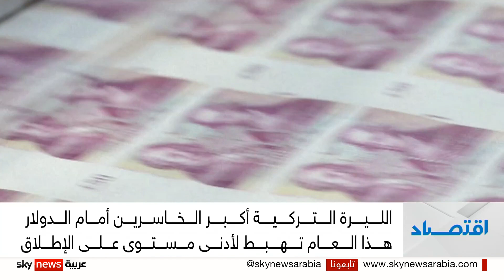الجنيه الإسترليني يتراجع أمام الدولار لأدنى مستوى على الإطلاق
سوق العملات اليوم شهد تحركات قوية للدولار الأميركي أثرت على العملات الرئيسية، ودفعتها  لمستويات متدنية تاريخية، وسط ترقب لبيانات اقتصادية جمة هذا الأسبوع.